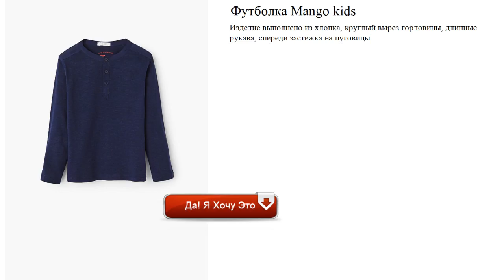Футболка Mango kids для весёлых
Изделие выполнено из хлопка, круглый вырез горловины, длинные рукава, спереди застежка на пуговицы.